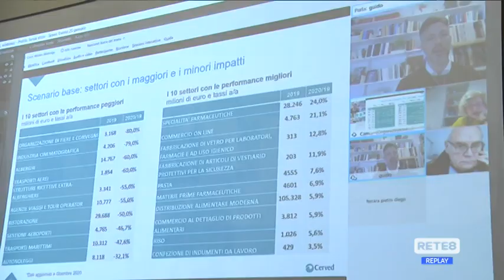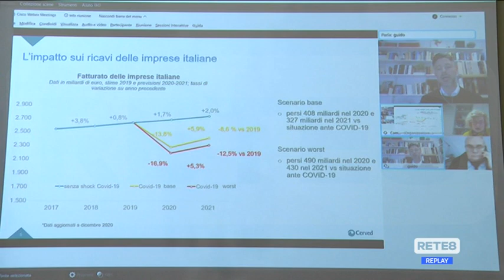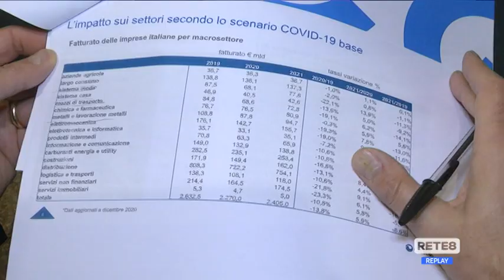CCIAA Chieti-Pescara - “Imprese in difficoltà per il Covid”